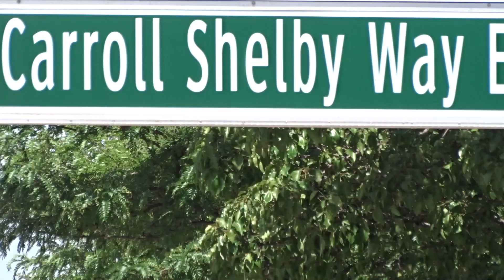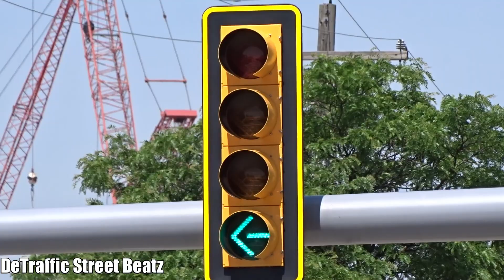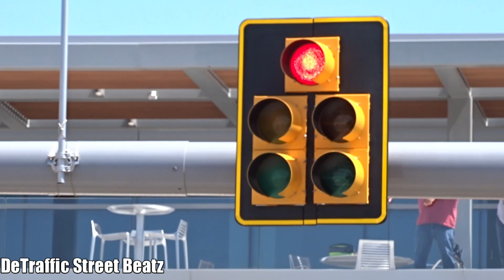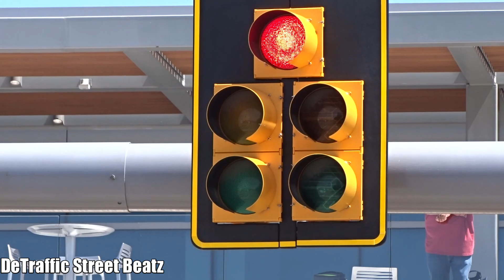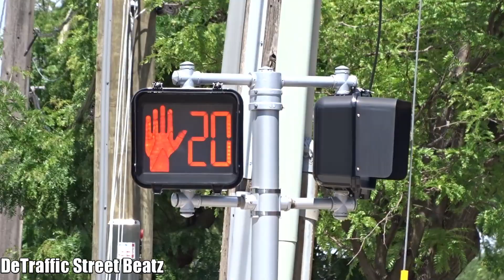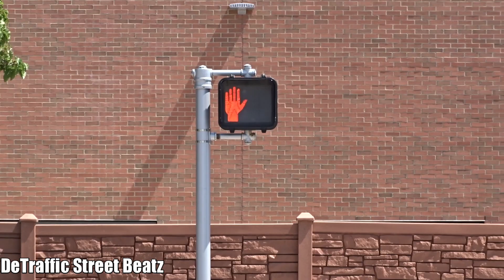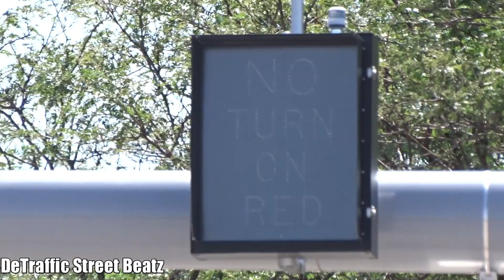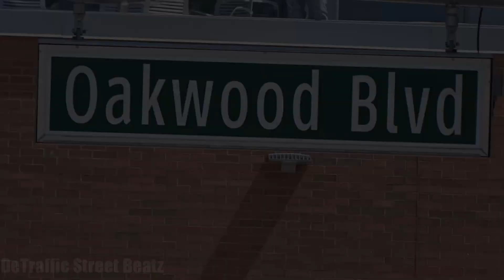Dog House Traffic Light & Advance Flashing Yellow Arrow Signal | Carroll Shelby Way & Oakwood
This intersection has sensors only activated when a vehicle enter the left turn lane on Oakwood Blvd also activating the dog house signal on Carroll Shelby Way